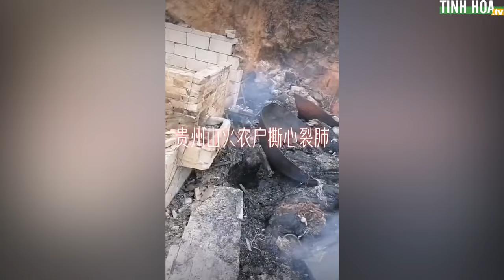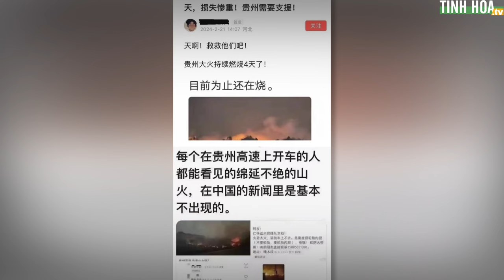Một nửa tỉnh Quý Châu cháy rừng: Nhà cửa bị thiêu rụi, chính quyền che đậy thông tin | Tinh Hoa TV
Cháy rừng đã bùng phát ở tỉnh Quý Châu, Trung Quốc suốt 5 ngày qua và lan ra gần một nửa tỉnh này, khiến người dân địa phương lâm vào cảnh khốn cùng.

Tuy nhiên, các phương tiện truyền thông Trung Quốc chỉ đưa tin rời rạc về vụ việc này, khiến người dân tưởng rằng “chỉ có một số địa điểm bị cháy” và “ngọn lửa đã được kiểm soát”.